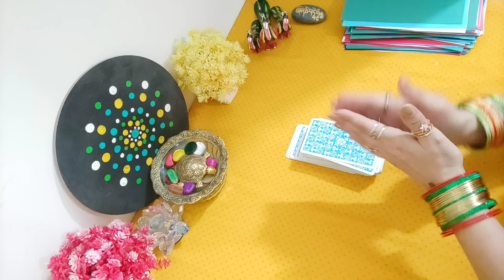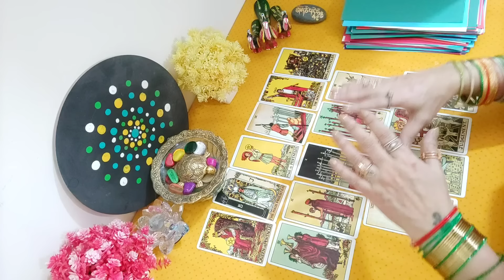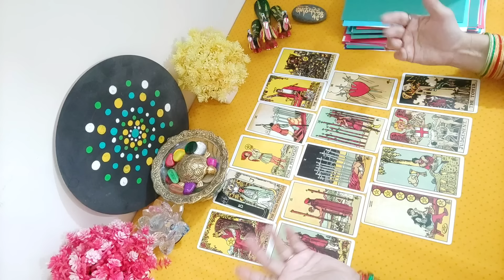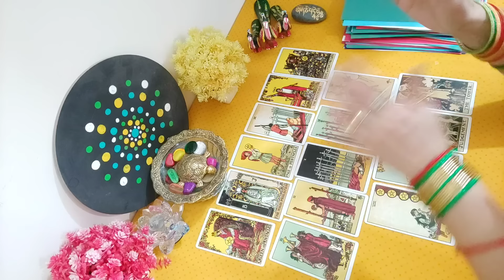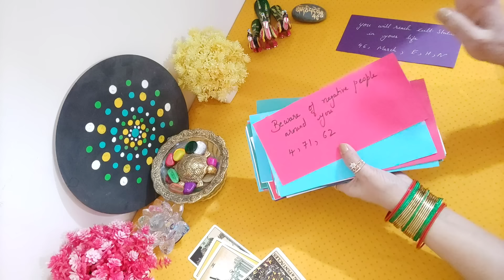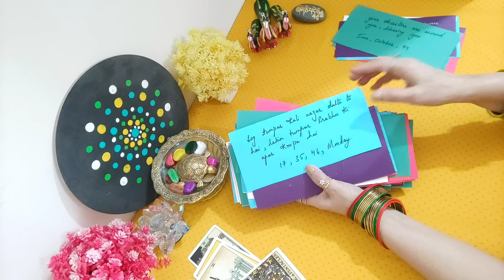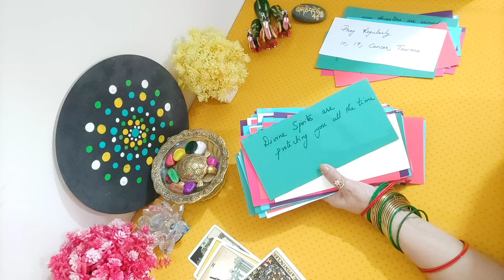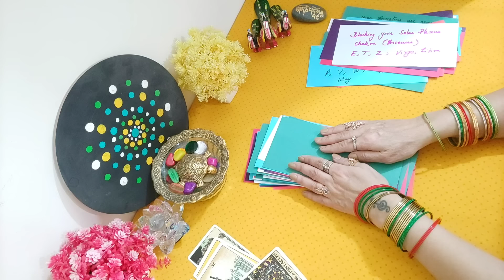🗣️Aapke Kuchh Padausi Apke Baare Me Kya Gossip Kar Rahe Hai😝|Timeless Reading⏰|Hindi Tarot Reading🌸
Aapke Kuchh Padausi Apke Baare Me Kya Gossip Kar Rahe Hai|Timeless Tarot Reading⏰|Hindi Tarot Card Reading

🧮. Intro .0:06 toto 0:57

🧧. Card Setting. 0:57 to 2:03

📖. Reading @ 2:03

          aate hai...

                dekh payenge👍🏻